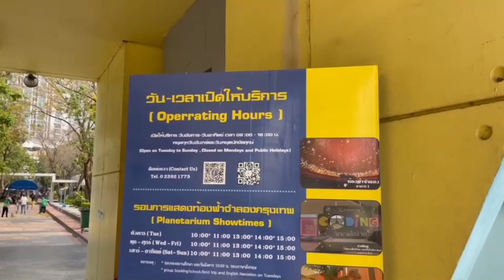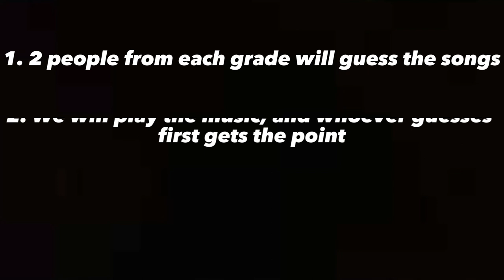WTV March 8, 2023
Created by Kevin, Lewis, Hugo, Ling Ling, Prim, and Smart.